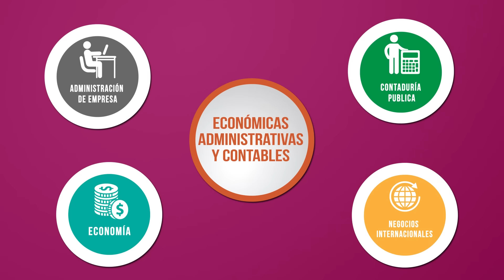Inscripciones Abiertas para el 2016-1